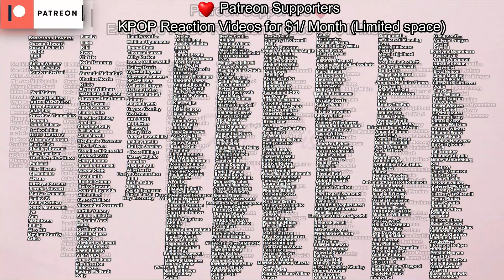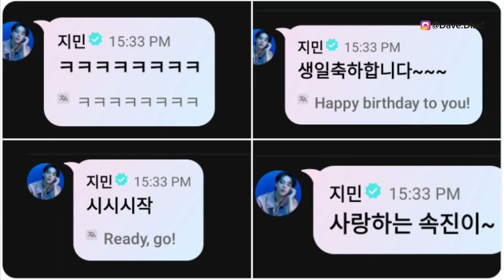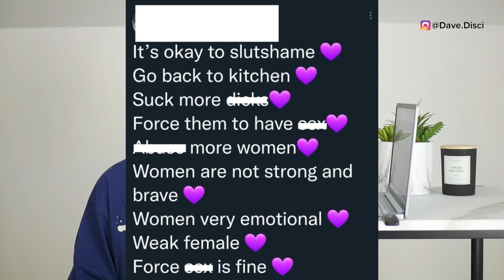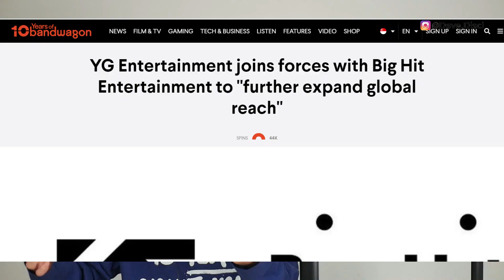Jimin Says "Jung Kook CRIED"! JK REACTS To Lisa Winning MOST STREAMS On Spotify? CALLS THEM OUT!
Today I wanted to get into BTS news. I wanted to talk about Jung Kook getting emotional and what happened with Jimin. I wanted to get into Jung Kook and Lisa and the Spotify streaming situation. And the also Jung Kook being called out during a weverse livestream.

0:00 Table of contents
0:18 Jin calls out Jung Kook
3:05 Jimin talk about Jung Kook crying
5:35 Spotify Drama and Lisa's most streamed award
8:59 what you can do next to support!